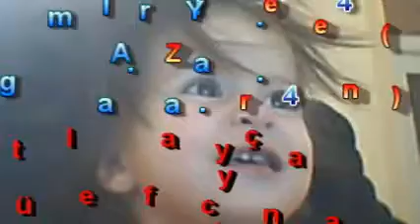Aglama Yar ...! Ceylan & Lütfü Akçay